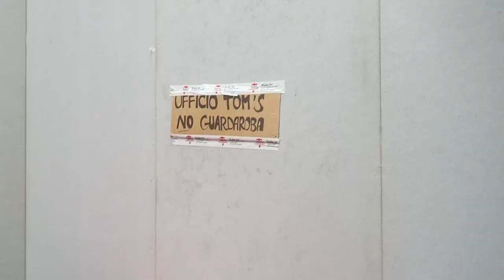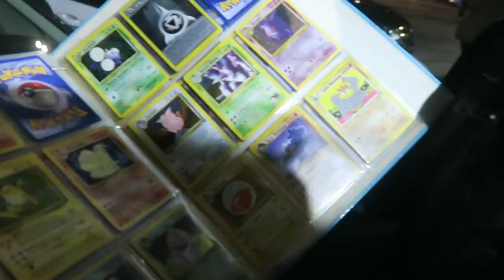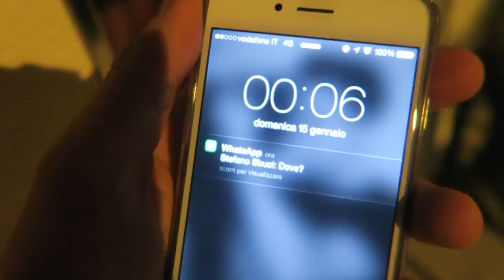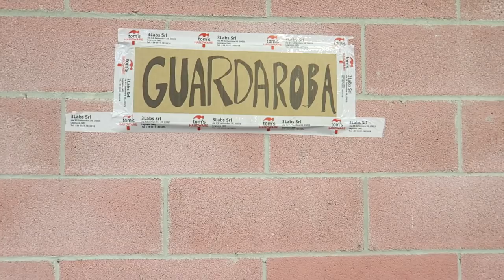UN WEEKEND DA PAURA!!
Divertimento assicurato in questo video, premere con cautela!

Se vuoi spedirmi qualcosa:
3labs S.r.l. c/o Anima
Via XX Settembre 34
ED. A1 PIANO 1 INT Tom's Hardware
20025 Legnano

Facebook privato: Sascha Burci
Facebook pagina: Anima
Facebook Fanpage: Anima Official Fan Club